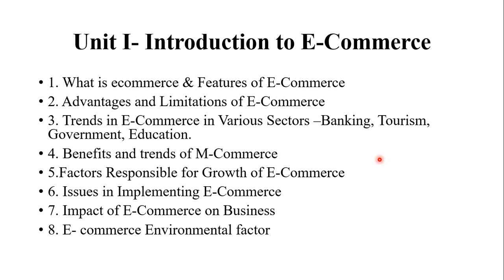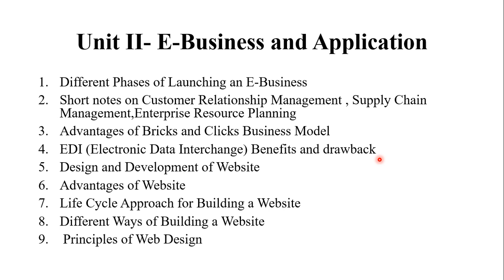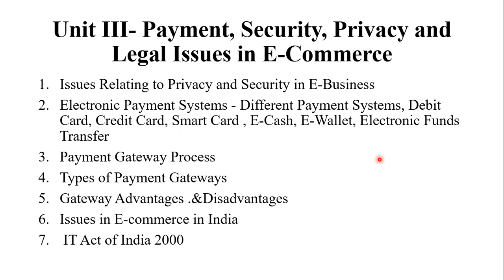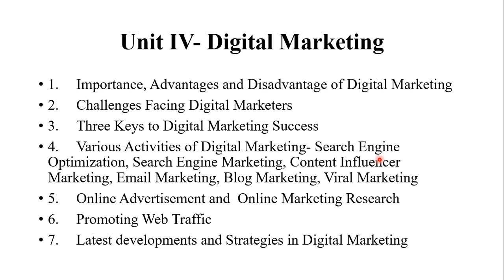E-Commerce and Digital Marketing| Must-Study Theory Questions for TYBMS Sem V | Dr. Mihir Shah"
In this informative video, Dr. Mihir Shah presents a comprehensive guide to essential theory questions for the TYBMS Semester V exam, focusing on E-Commerce and Digital Marketing. Whether you're a student preparing for your exams or someone looking to deepen your understanding of these dynamic fields, this video is a must-watch!

📚 What You’ll Learn:

Key concepts and theories in E-Commerce and Digital Marketing
Must-study questions that are frequently asked in exams
Practical insights to enhance your learning experience
Tips and strategies to tackle theory-based questions effectively
💡 Why Study E-Commerce and Digital Marketing? This video will equip you with the knowledge you need to excel in your studies and future career.